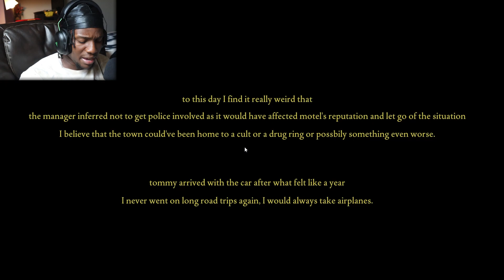NEVER STAY AT A MOTEL | Fears to Fathom: Norwood Hitchhike ( Part 2 )